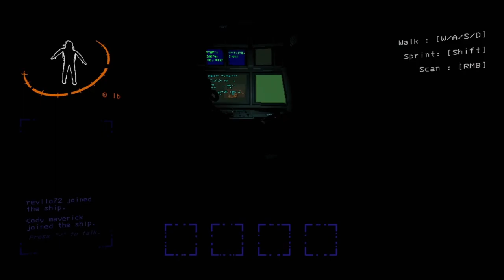lethal company w JRJZ, & Astronut17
lethal company w JRJZ, & Astronut17 you can find there channels at @JRJZ609 & @Astronaut177